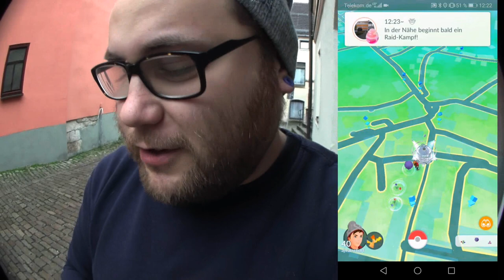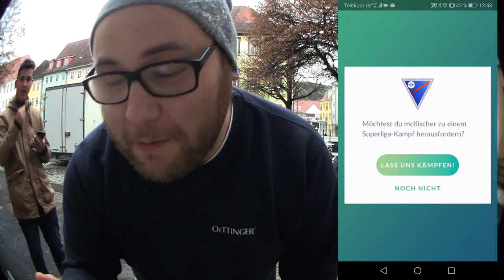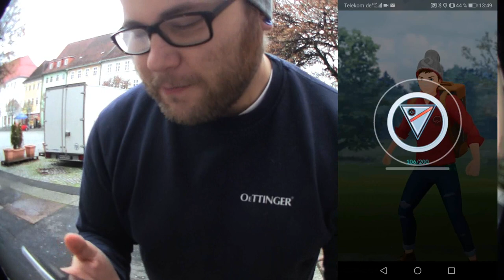Die Übernahme geht weiter Kapitel 3 : Fischi in Action | Pokémon GO Deutsch # 579